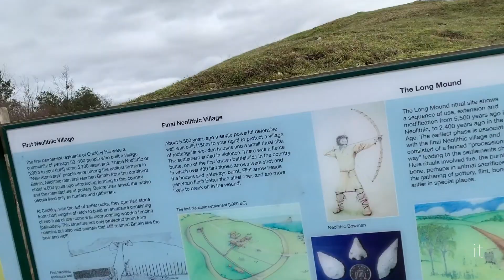Crickley Hill Cotswolds Good News Everybody #27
Good News Everybody episode #27 Crickley Hill
On today's episode we take Terra, my 5 year old daughter to a dancing singing and drama class at the National Star College. which also functions as a school for special needs teens. We also explore Crickley Hill in the Cotswolds. So come and join us on our Sunday adventure.